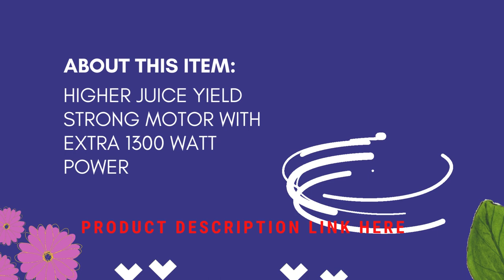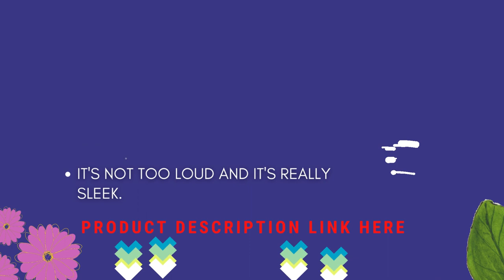KOIOS Centrifugal Juicer Machines Juice Extractor with 304 Stainless Steel Filter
2 GEARS + PULSE MODE - For softer fruits like tomatoes and oranges, the "1" low speed runs between 12000 and 15000 RPM; The 2" fast speed ranges from 15000 to 18000 RPM for harder fruits like carrots, beets, kale, and many others. Every kind of fruit and vegetable can be juiced in a number of different ways.
A cutting disc made of culinary-grade stainless steel and a 304 mesh filter promise to extract more juice, vitamins, and minerals while also being simple to clean and assemble in a matter of seconds. CLEAN-UP IS EASY - 100% BPA-FREE MATERIAL
AMERICAN GUARANTEE – EUROPEAN ENGINEERED – A three-year warranty that covers everything, so you can buy with confidence and enjoy your juice forever. Features of the Product